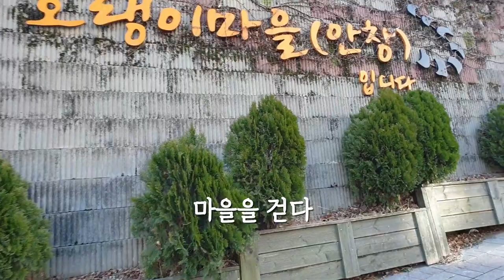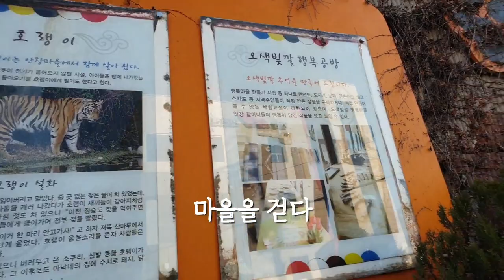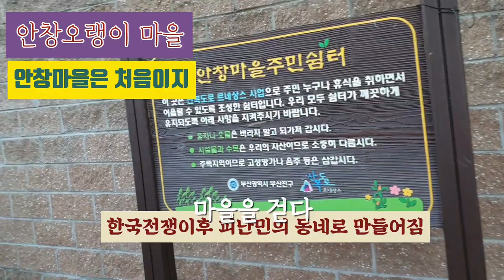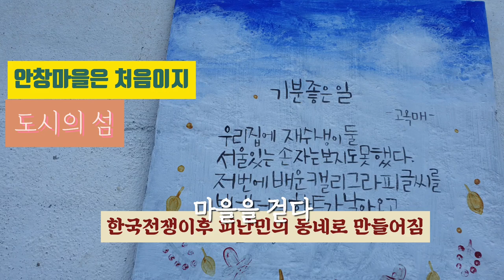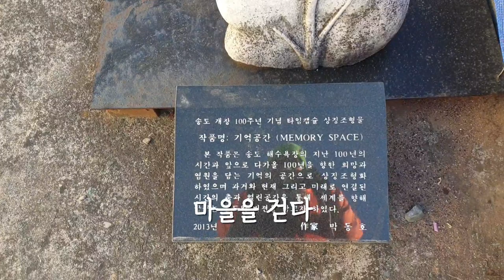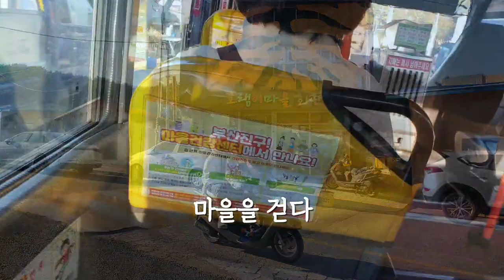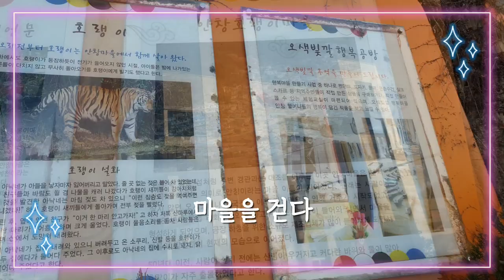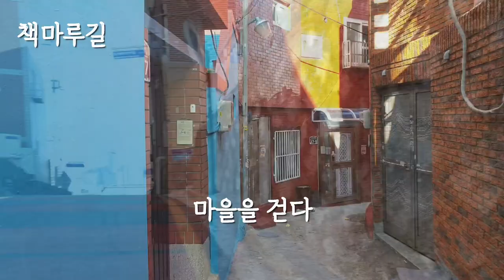호랭이마을이 있다고?Walking Tour 🚶‍♂️♡9 안창마을 도시의섬 한국전쟁 피난민의 터전♡책마루길#도심속 푸른 달동네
안창마을 호랭이마을 걷기여행♧9
도심속 푸른 달동네, 안창 마을
안녕하세요,  Sila입니다!
:) 좋아요👍
구독은 제게 큰 힘이 됩니다!
HELLO there! It's  Sila :)